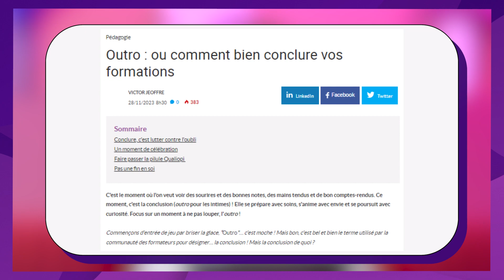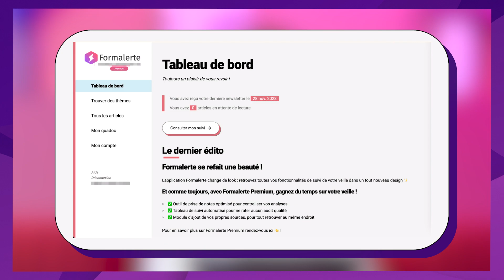Récap Digiforma - Les actualités de novembre 2023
Que s'est-il passé chez Digiforma lors du mois de novembre 2023 ? Qu'est-ce qui vous attend en décembre ? Nous vous détaillons tout cela dans ce récap' mensuel animé par Nicolas. Bon visionnage !

Bon visionnage !
L'équipe Digiforma 💟